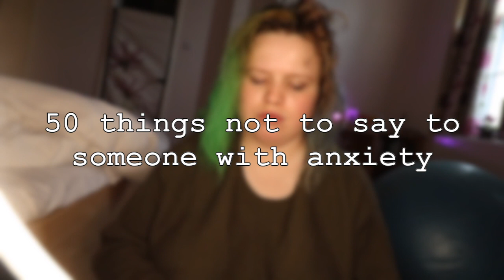50 things not to say to someone with anxiety